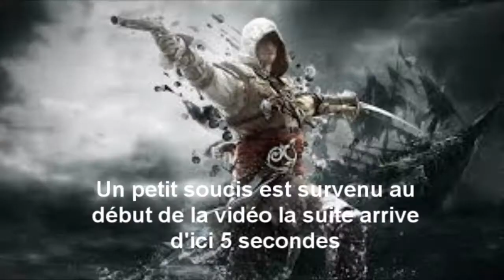Let's Play Assassin's Creed 4 #27 - Chasse au templier à Nassau - par Osi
Hissez haut le pavillon noir moussaillon! Embarquez dans l'équipage du Jackdaw et suivez son capitaine, Edward Kenway, dans sa quête de richesse et de gloire. Tout cela dans un monde où règne en maître le pillage, l'alcool et la frivolité. Et combattez dans la guerre millénaire opposant les Assassins au Templiers!

Et n'hésite pas à mettre un 'j'aime" si ça t'a plu